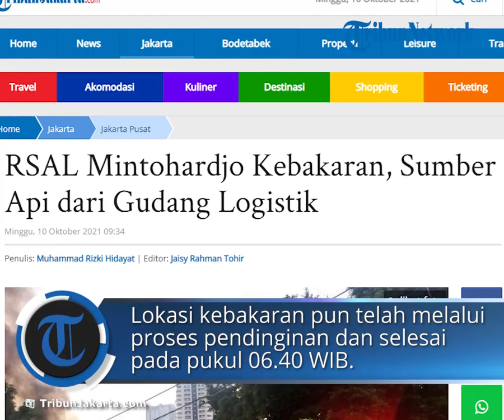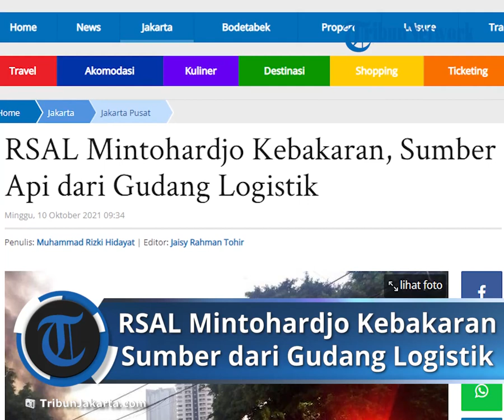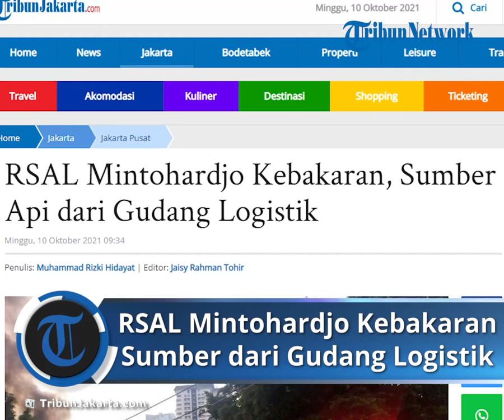RSAL Mintohardjo Kebakaran, Sumber Api dari Gudang Logistik, Penyebab Kebakaran Belum Diketahui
TRIBUN-VIDEO.COM - Kebakaran terjadi di Rumah Sakit Angkatan Laut (RSAL) Mintohardjo, Jalan Bendungan Hilir, Jakarta Pusat, pada pukul 05.00 WIB, Minggu (10/10/2021).

Petugas Dinas Penanggulangan Kebakaran dan Penyelamatan (Gulkarmat) DKI Jakarta pun langsung tiba di lokasi setelah mendapat laporan dari warga setempat.

Humas Dinas Gulkarmat DKI Jakarta, Mulat Wijayanto, menyebut sumber api muncul dari gudang logistik RSAL Mintohardjo, Lantai 2.

"Objek yang terbakar gudang logistik lantai dua di Gedung Farmasi (RSAL Mintohardjo)," kata Mulat, saat dikonfirmasi, hari ini.

Selanjutnya, dua unit mobil beserta sepuluh personel pemadam kebakaran pun berhasil menjinakkan api pada pukul 05.57 WIB, kurang dari satu jam.

Lokasi kebakaran pun telah melalui proses pendinginan dan selesai pada pukul 06.40 WIB.

Tidak ada korban jiwa dari insiden tersebut.

Namun, belum diketahui penyebab kebakaran yang terjadi di fasilitas kesehatan TNI AL itu.

Artikel ini telah tayang di TribunJakarta.com dengan judul RSAL Mintohardjo Kebakaran, Sumber Api dari Gudang Logistik,
Penulis: Muhammad Rizki Hidayat | Editor: Jaisy Rahman Tohir